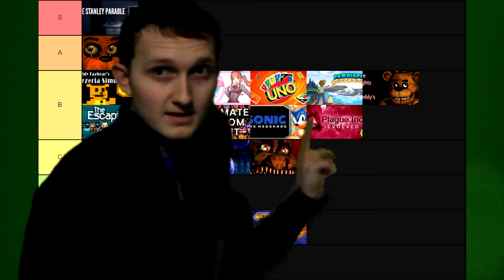Steam Review: Sonic The Hedgehog (1991)